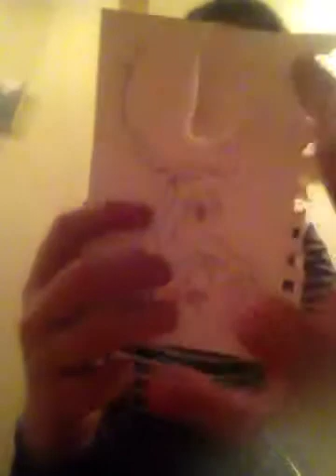An Awesome Velociraptor Project (Part 1)